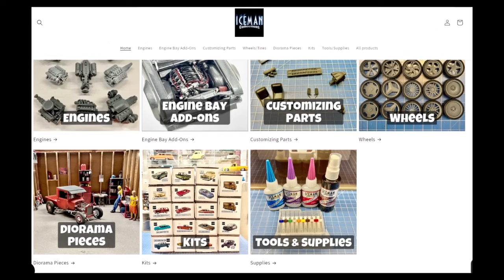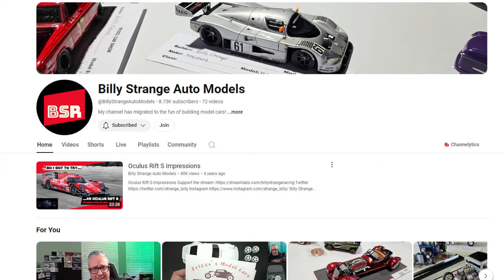Billy Strange Of Billy Strange Auto Models #50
Billy is a new Car Modeling You Tuber that has been around. Even though he just started building model cars just April of this year. But I would not call him a "Newbe"

L.C.